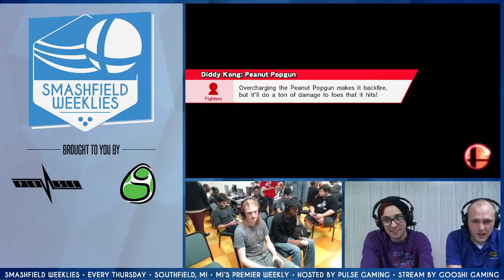SFW #58 WF: Zinoto (Diddy) vs SETHsational (Falcon)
SFW #58 Losers R7 (LQ)
9/29/16
Southfield, MI

Support GooshiGaming at:

Twitch.tv/GooshiGaming
Facebook.com/GooshiGaming
Twitter.com/GooshiGaming